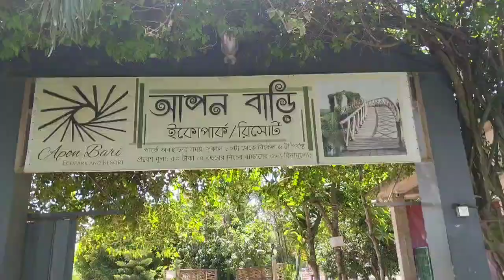travel video. Apon Bari Ecopark resort. Comilla